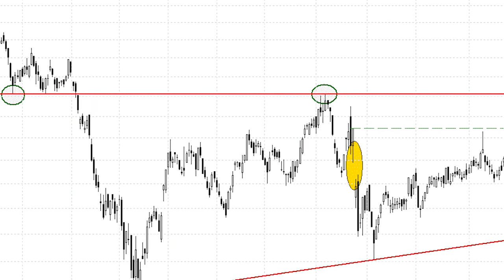Miraremos a NH Hotel Group con otros ojos cuando salte por encima de los 4,85 euros